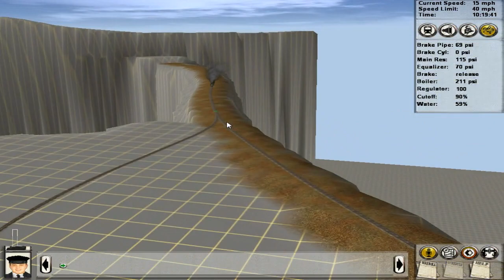The Zombie Train (Ep. 052: Temmeros to Kapst Jct.)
We take the powerful Uintah #51 with a string of passenger cars up into the mountains.